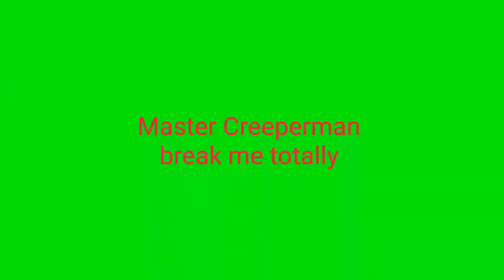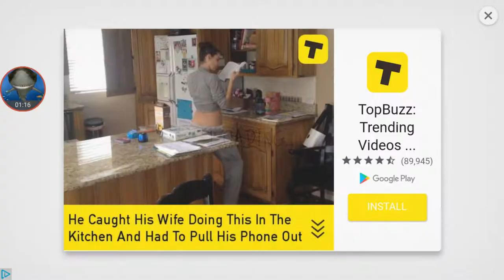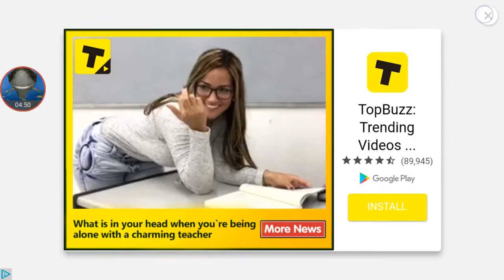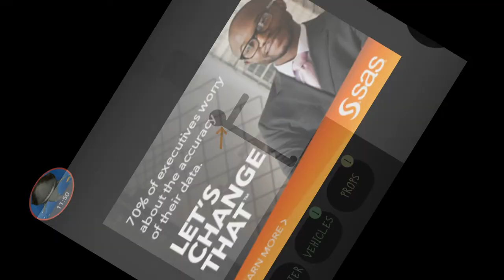Break me totally/all bones broken